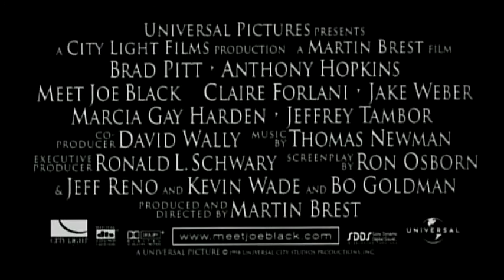Знакомьтесь, Джо Блэк (1998) «Meet Joe Black» - Трейлер (Trailer)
В жизни богатого и влиятельного газетного магната Уильяма Пэрриша появляется сама Смерть, принявшая обличье обворожительного молодого человека по имени Джо Блэк.

Смерть, уставшая от своих привычных обязанностей, предлагает Пэрришу необычное соглашение: магнат станет проводником Джо в мире живых, где тот планирует провести свой отпуск. По окончании каникул Смерть заберет Пэрриша с собой. С помощью Уильяма, загадочный и эксцентричный Джо начинает свое путешествие по бренной Земле.

Но происходит непредвиденное. Оказывается, что тело погибшего мужчины, которое Смерть выбрала для себя, принадлежало юноше, в которого была влюблена дочь Пэрриша.